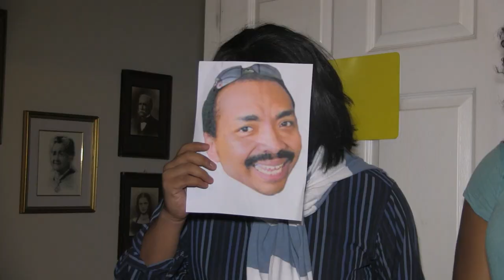LA PASIVA (Featurette) Don Abel Montalván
Muy pronto en Quien TV, el megaproyecto más barato de la historia panameña: LA PASIVA